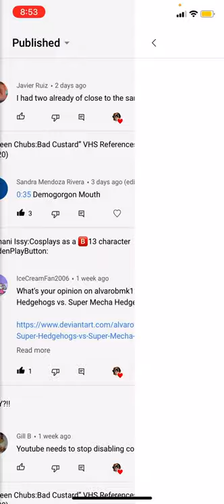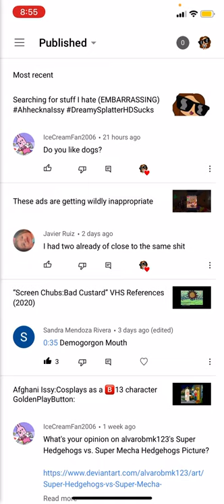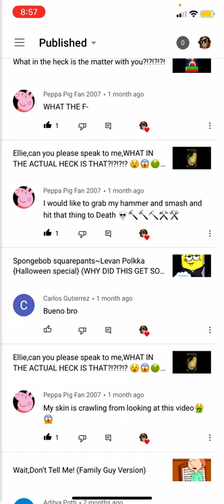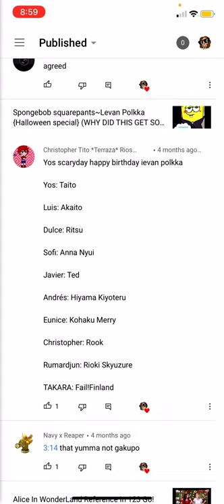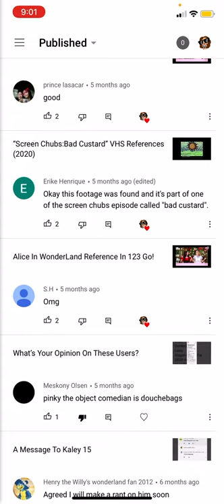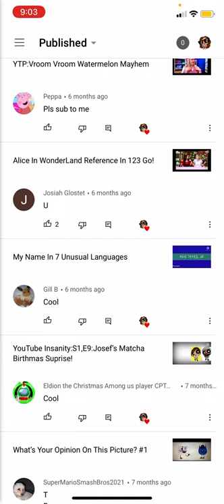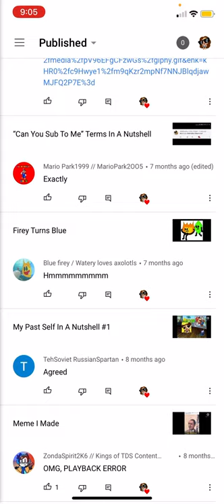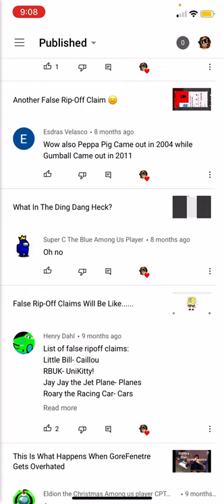Reading My Comments (ORIGINALLY UPLOADED 7/28/21)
Do you like Fenetre666 goes to summer school?

Yes! 😫😫